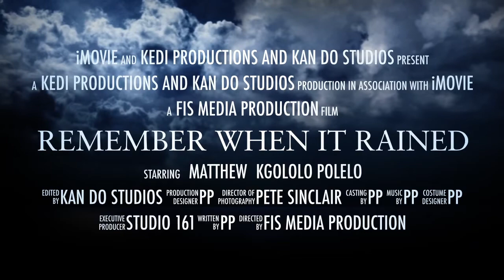Remember when it rained- Kgololo Polelo